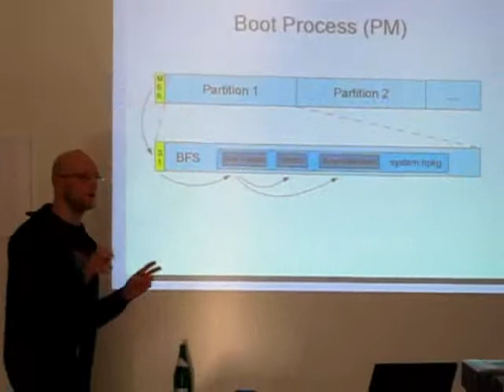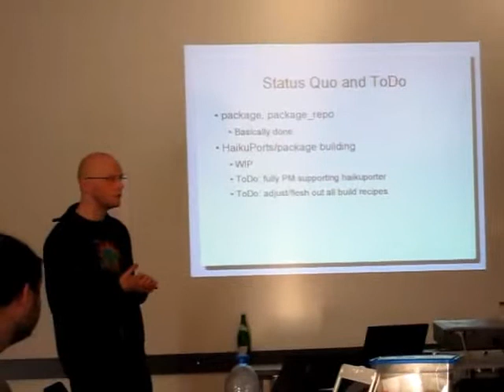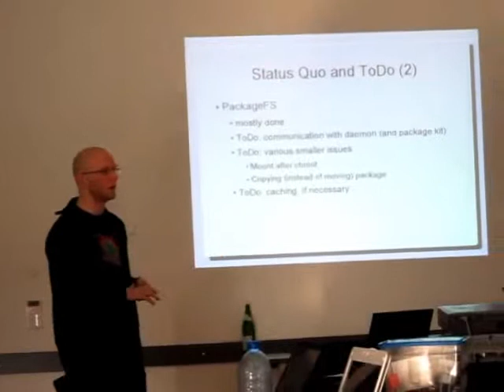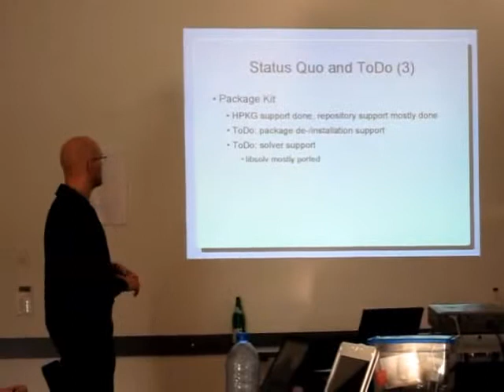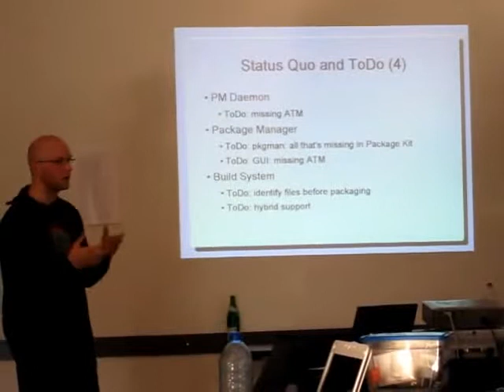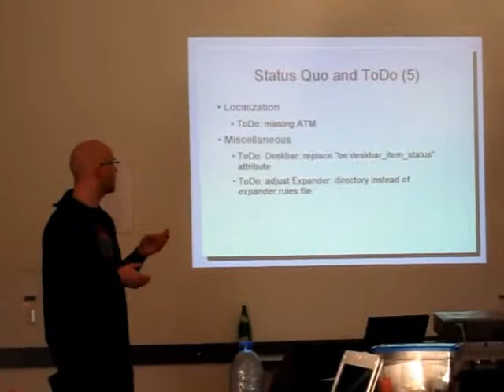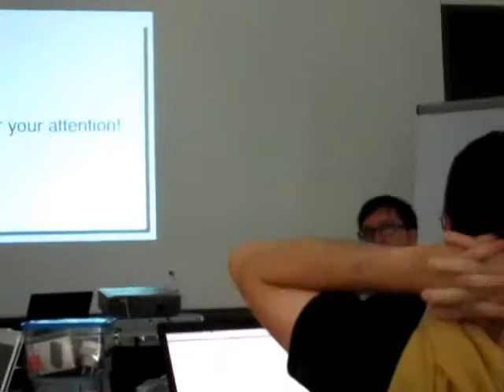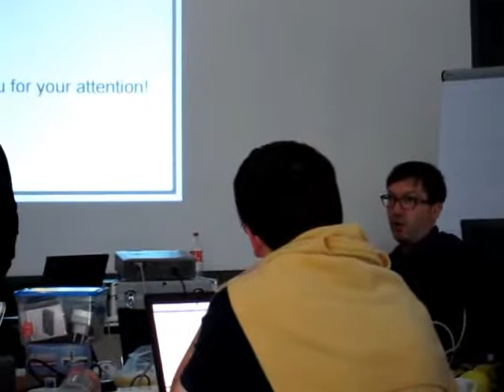Haiku Package Manager (4 of 5)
Talk from BeGeistert 024 about the current state and future of Haiku's package manager. Crank up the volume, the audio quality again isn't stellar. I also didn't find my little tripod, so it's a bit wobbly at times..